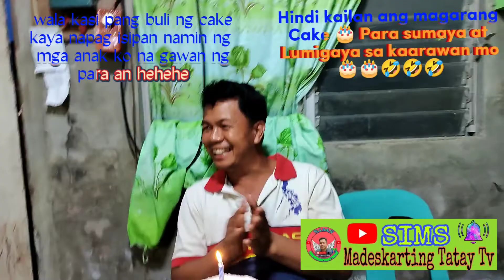Hindi kaingan ang magarang CAKE para sumaya sa kaarawan nyo🤣 Bisita napa ubo sa subrang Saya🎂🎂🎂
Pasilip ko lang mga lalabs simpling kaganapan sa kaarawan ko Hindi Natin kailangan ang magarang CAKE para Tayo sumaya sa ating Kaarawan sana masamahan nyo ako dito Salmat pls sa Hindi pa po naka Pag subscribe pls po at e click the bell icon para ma notify kayo sa next nating gagawin maraming Salmat po 🎂🎂🎂👏 Happy Happy birthday to me🎂